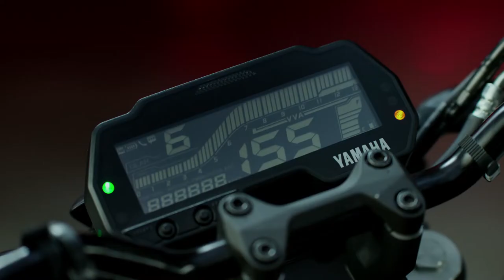1st Official Trailer Video Of New MT 15 Version 2 All New Features & New Change Full Details | Price